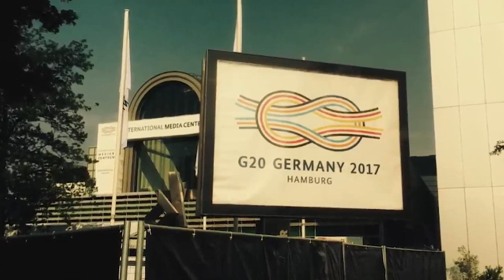Top Viral Moment Expert Shares Trump's Hat Surprise!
When a Marine loses his hat while standing guard, he has to leave it behind. But when President Trump went to pick it up, the Marine was left stunned. What happened next surprised everyone and quickly went viral.